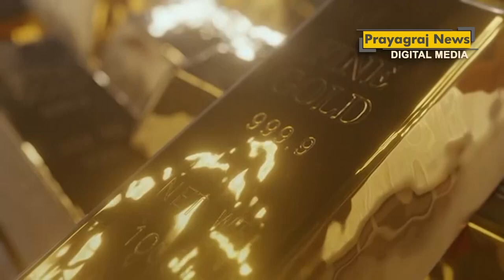जन्माष्टमी से पहले सस्ता हुआ सोना, चांदी में कोई बदलाव नहीं